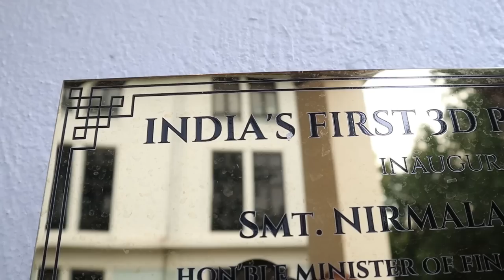AMAZING!! India's First 3D Printed House || IIT Madras-TVASTA || Chennai Vlogger Deepan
To Know More About Tvasta